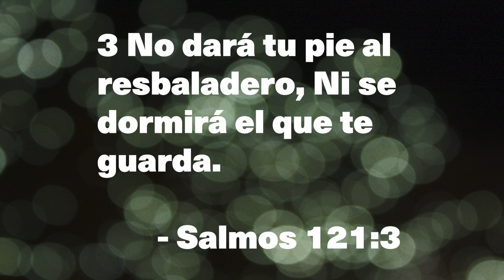Promesa del Día | Salmos 121:3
Empieza este nuevo día con esta promesa de Dios para ti hoy Miércoles 10 de Agosto.